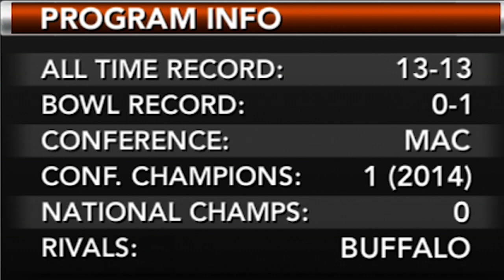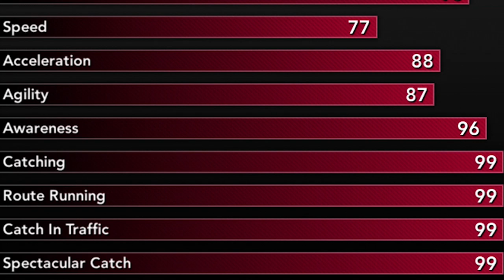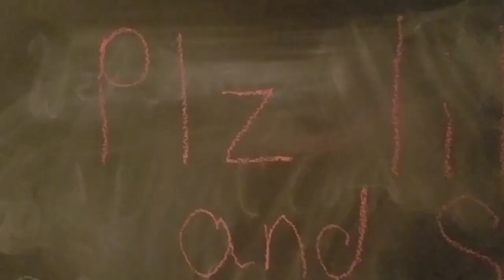EXCLUSIVE IRL Content! | Buffalo State Bengals NCAA Football 14 Dynasty S3 Game 2 at WSU [Ep32]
In this episode of the Buffalo State Bengals teambuilder dynasty on NCAA Football 14, the Bengals travel to Washington State University in Pullman (my alma mater) as they look to go 2-0... But this NCAA 14 Dynasty video wasn't going to be made without a little bit of fun